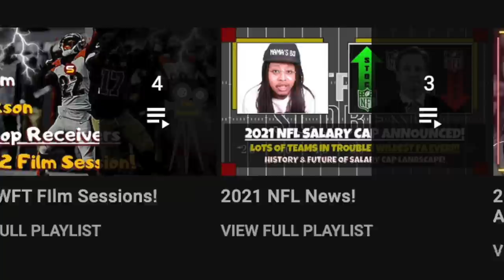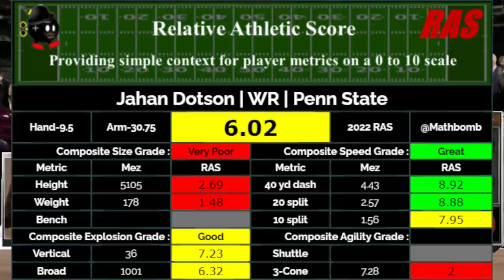Why Washington Drafted WR Jahan Dotson! My Opinions on the 1st Rd Pick! Next Desean Jackson?!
Welcome to Street Scores! It's your boy Rico giving y'all some more heat! DAILY W.F.T NEWS! Very important topics! JUST IN! Here, I give ya'll all of the background information, speculations, professional insights and opinions, critical analysis, and everything else concerning all of rumors surrounding Washington Football team's chances of having the BEST POSSIBLE 2022 DRAFT!

Today's Topics:
1. Washington used its first round 16th overall pick, after trading back it's 11th overall with the New Orleans Saints, to take Penn State Wide Receiver Jahan Dotson! Was this pick a reach or steal? The Next Desean Jackson? Player Comp to Steve Smith? Jahan's Dotson's name being too close to Redskins draft bust Josh Doctson? Are the the same type of player?
2. Jahan Doctson's projected role for the Washington Commanders! Great target for QB Carson Wentz? Does Jahan Dotson affect Terry Mclaurin's contract extension situation? Best receiver on team other than Mclaurin?
3. Jahan Dotson's weaknesses & strengths! Deandre Carter replacement in punt return & kick return special teams game!
4. Head Coach Ron Rivera & GM Martin Mayhew hold press conference to speak on the Jahan Dotson pick! Compare Jahan Dotson to Steven Smith & Desean Jackson who play bigger than their size! Comped by expert draft analysts to Steelers WR Dionte Johnson! Washington could have traded down again even further! Had 3 teams on the phone asking Washington to trade down again but Washington had Jahan Dotson really high on their board and didn't want to risk not getting him!
5. Was Trading back for the 3rd & 4th round picks from the Saints worth missing out on Safety Kyle Hamilton & WR Jameson Williams?

big changes moves decisions select report debate opinion ideal great optimal best possible resolution scenario outcome bright future rumors talent ranking best potential reached excel gameplan top best better suited approval impact change franchise forever secret insight dan snyder ron rivera scott turner jack del rio